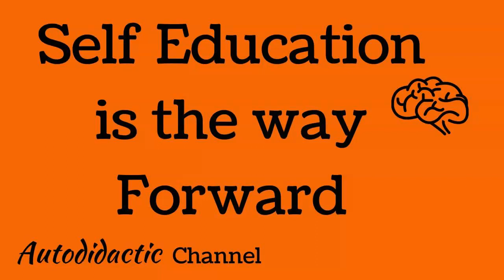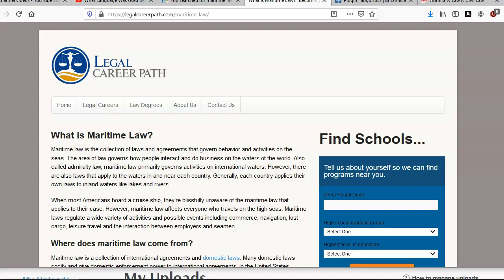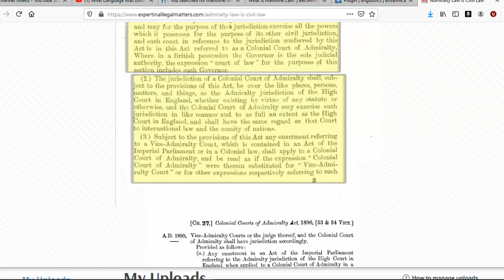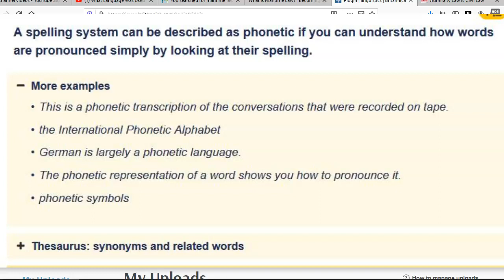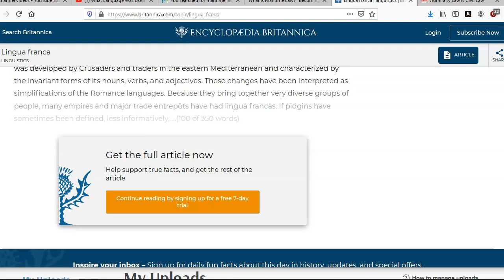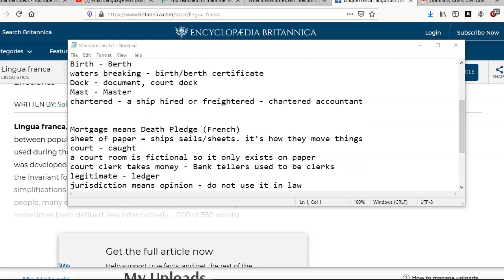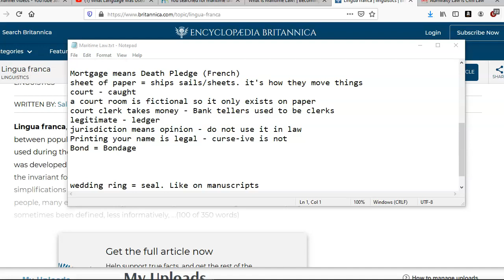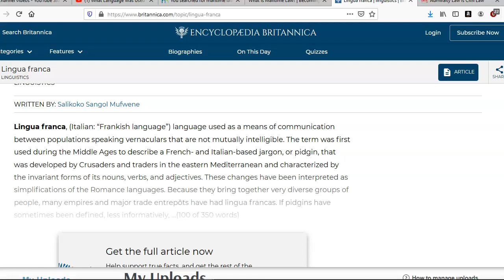Those Who Stole Our Story - Word Play and Maritime Law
Click ‘Join Tartary Disclosure Chat’ on top right corner. Come and join the discussion.

Is the history we have been told correct? We all know history is written by the victors which means at best we only get half the story and at worst much less. What we have now is His-Story we need to find our story.

👉 And always be Autodidactic, because self-education is the way forward 📖 🤓